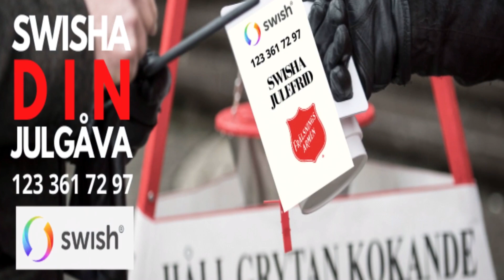Andakt 11 december 2022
Välkommen att ta del av en andakt från Frälsningsarmén i Oskarshamn med Marina Bratterud och Nicolaj Vollburg. Det är tredje Advent!